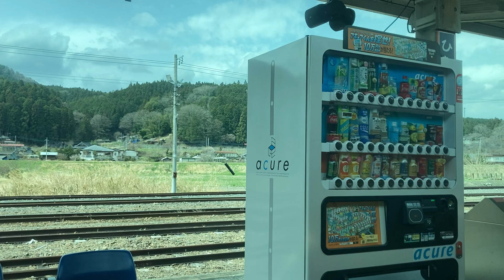水郡線 車窓 常陸大子→磐城塙/ キハE130 水戸923発(郡山行)